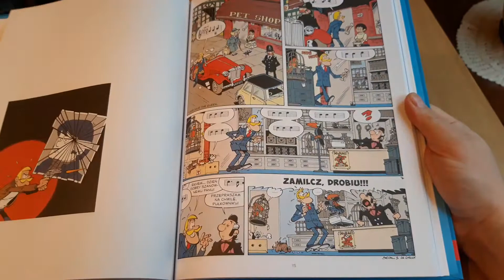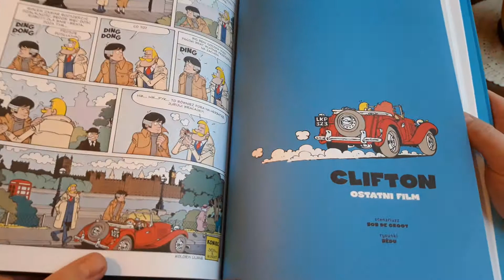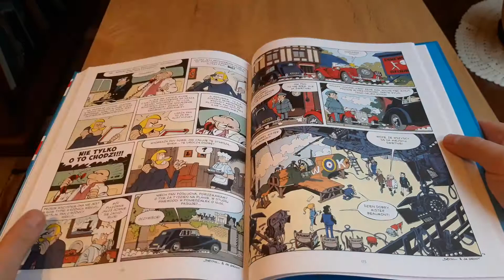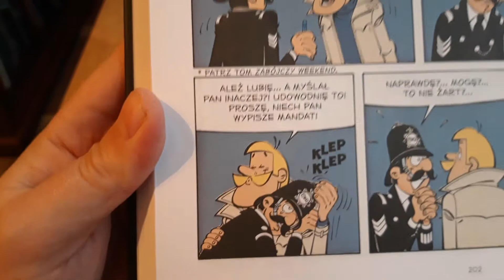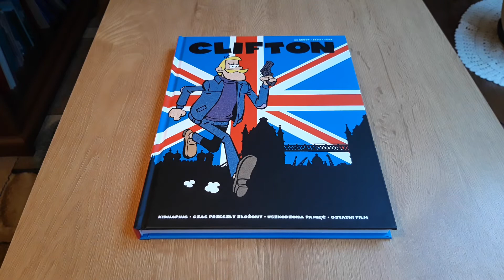Clifton - Wydanie Zbiorcze Album 1.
Utrzymana w konwencji humorystycznej historii szpiegowskiej, seria opowiada o Haroldzie Wilbeforce'ie Cliftonie, emerytowanym angielskim pułkowniku MI5, który okazjonalnie przyjmuje zlecenia od brytyjskiego rządu i policji i jako detektyw-amator rozwiązuje zagadki kryminalne.

Clifton – belgijska, francuskojęzyczna seria komiksowa stworzona przez rysownika i scenarzystę Raymonda Macherota w 1959 roku, przejęta później przez innych twórców: Jo-El Azarę, Turka, Grega, Boba de Groot, Walliego, Bédu, Michela Rodrigue'a i Zidrou. Początkowo seria ukazywała się w odcinkach na łamach czasopisma komiksowego "Le Journal de Tintin", a od 1961 roku także w formie indywidualnych albumów nakładem belgijskiego wydawnictwa Le Lombard. W Polsce Clifton ukazuje się w albumach zbiorczych nakładem wydawnictwa Egmont Polska od 2018 roku.